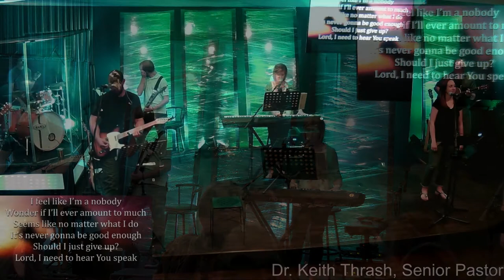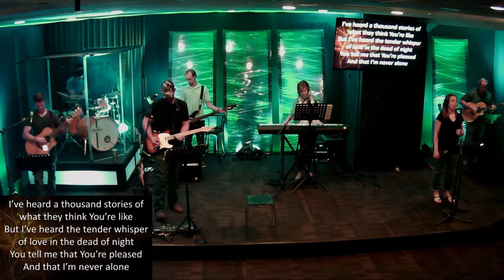Freedom River Church Sunday Praise 6/18/17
The Freedom River Praise Band performs "Our Great God (partial)" 0:14 , "How Great Thou Art" 1:58 , "Washed by the Water" 7:54, "Tell Me" 11:11, and "Good Good Father" 15:25.